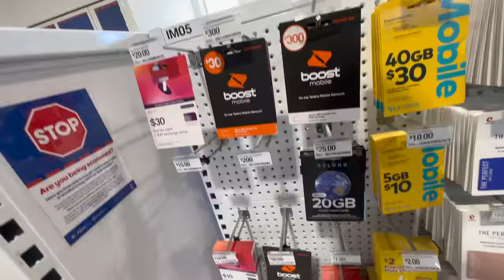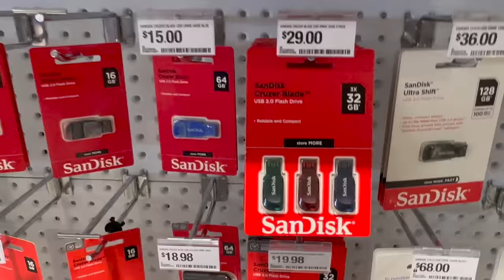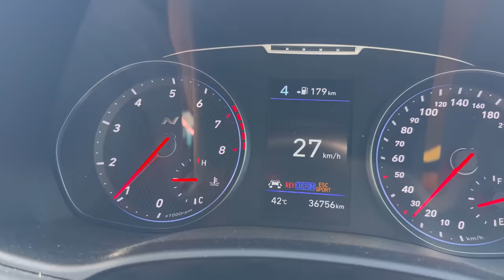TANDOORI CHICKEN/PANEER BANAYA 😍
In this video, we shared information about the cheapest SIM CARD for students and made Tandoori Chicken at home.